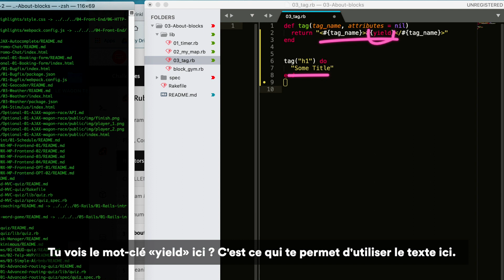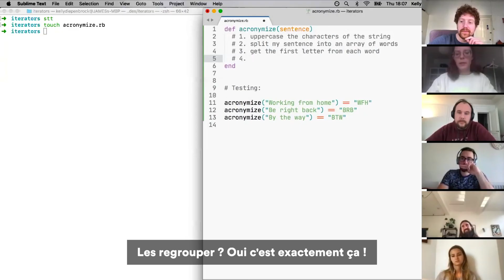Apprendre à coder à distance | Un jour avec un étudiant du Wagon en remote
Comment apprendre à coder depuis chez soi pendant le confinement ? Suivez un jour dans la vie d'un étudiant du Wagon qui apprend à coder de chez lui.

Apprendre à coder de chez soi avec Le Wagon, ça ressemble à quoi ?

✅Chaque matin, les étudiants suivent le cours du jour sur Zoom.
✅Les étudiants passent le reste de la journée sur des exercices de code, avec un.e partenaire pour s'entraider. À tout moment, s'ils sont coincés, ils peuvent facilement demander de l'aide à un.e professeur.e assistant.e qui les aide sur Zoom ou sur Slack.
✅À la fin de la journée, les étudiants se connectent sur Zoom pour le live code, pendant lequel ils résolvent des exercices de code ensemble.
✅Même à distance, plus qu'apprendre à coder, les étudiants du Wagon vivent une expérience sociale intense ! Apéros virtuels, talks, jeux... nous faisons en sorte que l'expérience soit une expérience humaine qui permette les rencontres et échanges.

Prêts à apprendre à coder depuis chez vous ?

Découvrez nos formations !